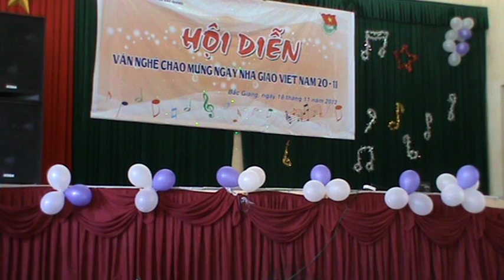[CBG] Múa " Tiếng sáo thiên thai " - Sinh K20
Văn nghệ chào mừng ngày nhà giáo Việt Nam 20/11
Thực hiện: Phóng viên nhỏ Ống kính học đường THPT Chuyên Bắc Giang